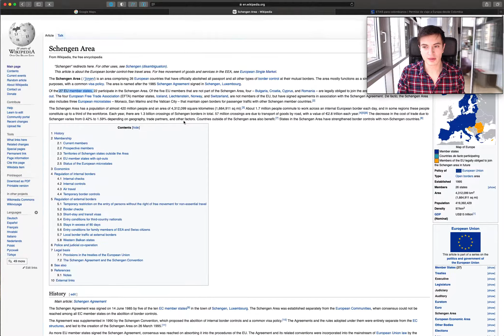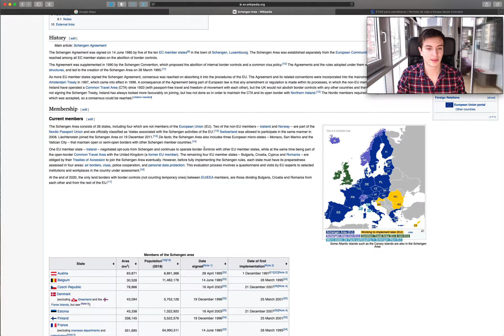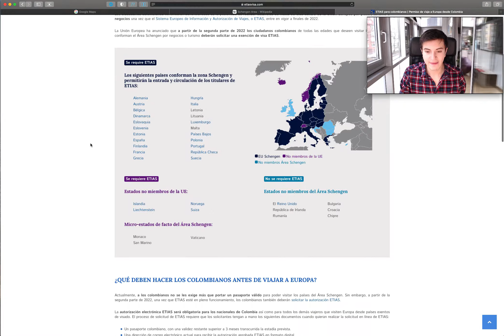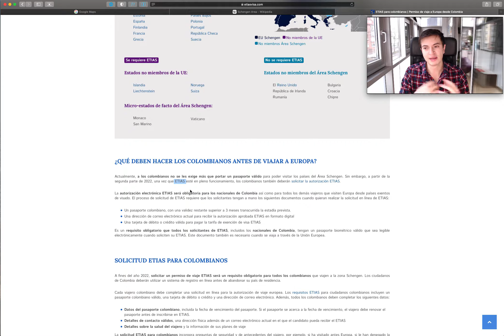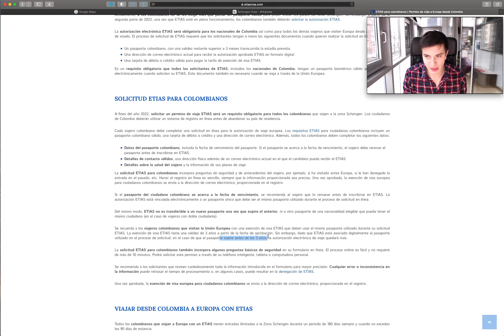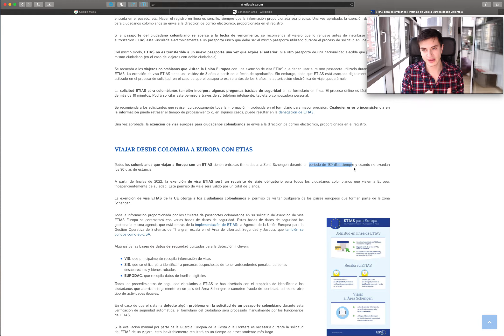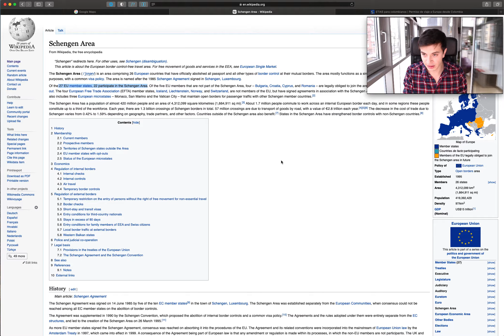Países sin Visa en EUROPA para COLOMBIANOS 🇪🇺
Intento aclarar dudas de la zona Schengen y la UE.
Suerte en los viajes !